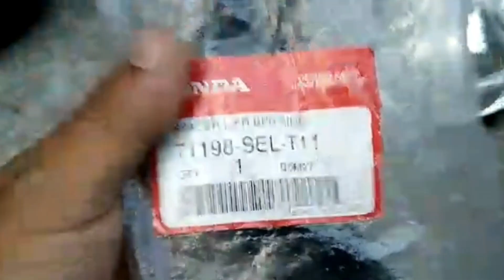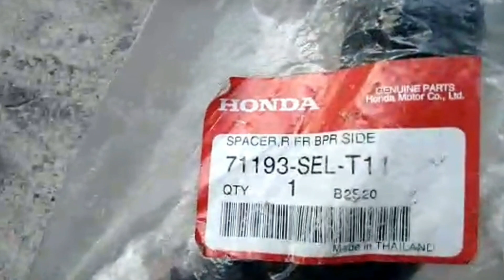Bumper dan headlamp honda city 2007 berangkat ke kota cilegon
Sparepart mobil kali ini adalah sparepart honda city 2007
Diberangkatkan ke bengkel mobil di kota cilegon.
Kondisi spare part mobil barang pernah baru dan baru.